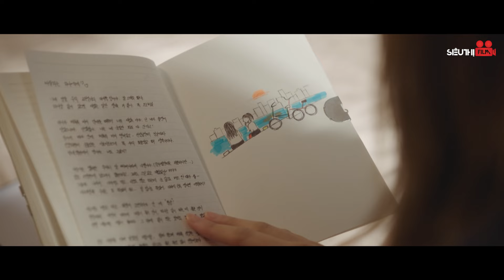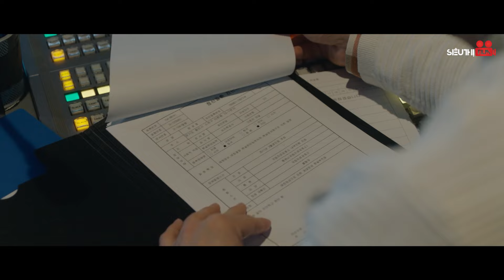TÌM EM TRONG KÝ ỨC - Tập 74 [Lồng Tiếng] Full Bộ Phim Tình Cảm Hàn Quốc Mới Nhất 2024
Tên Phim: TÌM EM TRONG KÝ ỨC
Số tập: 16
Lịch Chiếu : 11h hàng ngày
Diễn Viên: Kim Dong-wook, Moon Ga-young
Nội dung: Bộ phim xoay quanh Lee Jung Hoon - một biên tập viên trong chương trình thời sự số 1 tại Hàn Quốc - cũng là người bị mắc chứng hyperthymesia - hội chứng khiến người ta có thể nhớ một lượng thông tin rất lớn về những trải nghiệm trong đời.
Trong khi đó, Yeo Ha Jin - nữ diễn viên với 6 năm kinh nghiệm nhưng đã gặp rất nhiều tranh cãi về năng lực diễn xuất - một người phụ nữ đã quên gần hết những khoảnh khắc quan trọng trong đời cô.
Hai người với những mặc cảm tương đồng tình cờ đi ngang qua nhau trên đường. Kể từ đó, nhiều tình tiết và diễn biến hấp dẫn đã diễn ra.